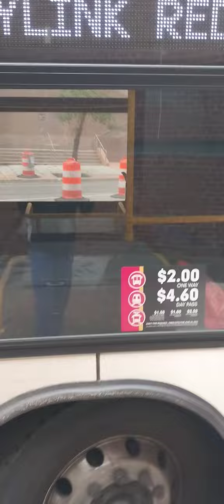MTA Maryland: 2020 #20064 Novabus LFSA On Route Citylink Red To Lutherville LR!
Seen Here Of Citylink Red Heading to Lutherville LR From UM Medical Center

Enjoyed It!

Bs Im In Miami For Cruise